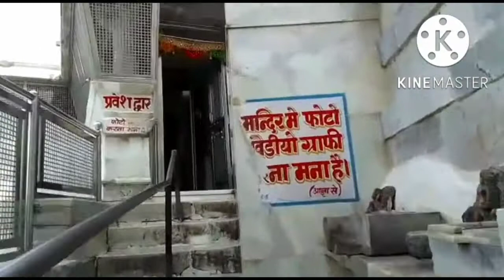Sundha Mata Temple Bhinmal jalore - Part 2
sundha mata
 Hello Friends,
➡ Kya Hall Hai appka swaghat h aapka mare youtube channel par
➡ me aapke liye nye nye vlog lata rahuga
➡ aap bne rahy mare sath mare youtube channel par
➡ aapko funny video or bhot sari comadian video  milegi
➡ aap mara sath de or mujhe  sport kare.
Tejveer Desai vlogs
KishanGarh subhadra mata temple
sundha video
sundha mandir video
sundha dunger
sundha rajasthan
sundhaji
sundha chamunda
ap travel
ap travel blog
sundha mata travel video
sundha mata temple
sundha mata temple jalore
sundha mata
sundha mata temple rajasthan
sundha mata mandir
sundha mata temple bhinmal
sundha mataji temple rajasthan
dailyvlog sundha mata temple jalore
sundha mataji
sundha mata mandir bhinmal
sundha mata aarti
sundha mata rajasthan
sundha mata mandir rajasthan
sundha mata jalore
bhinmal jalore
sundha mata jalore jila
sundha mata bhajan
sundha mata jalore video
jalore
sundha mata mandir jalore
temple in jalore